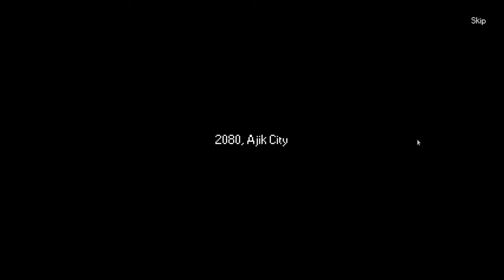No Umbrellas Allowed Part 1 Policy of Honesty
Today we're playing No Umbrellas Allowed a game in which you run a pawn shop in sci-fi dystopia.